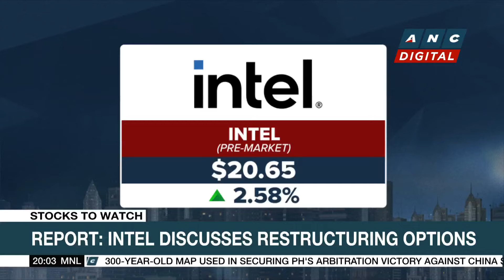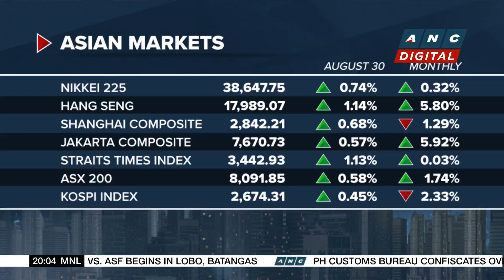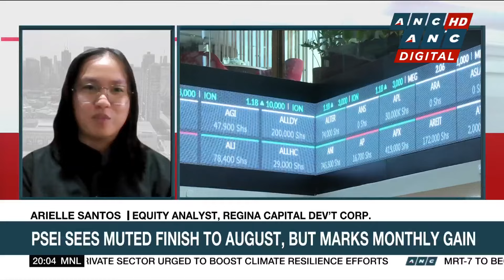Report: Intel discusses restructuring options | ANC